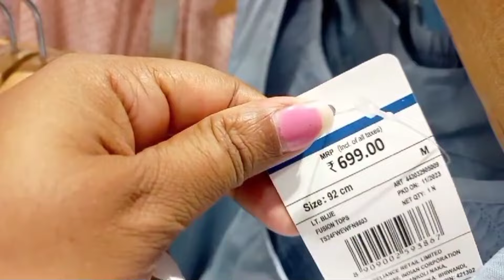Trends Summer Collection 2024 || Latest Women Collection || Avani Mall Trends Collection